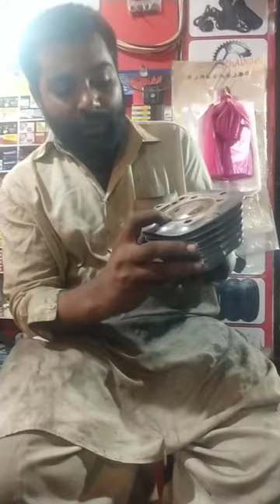pistan salandar tap altar